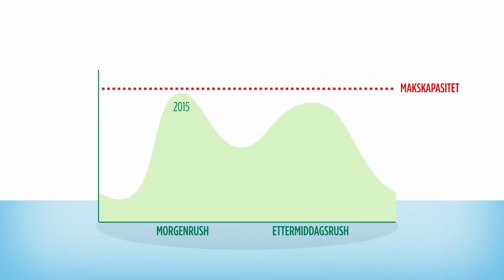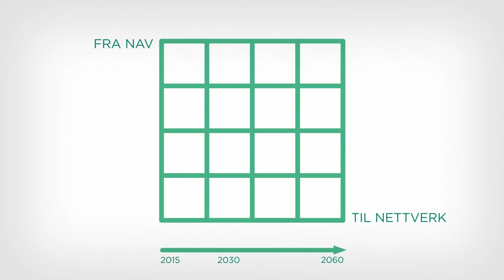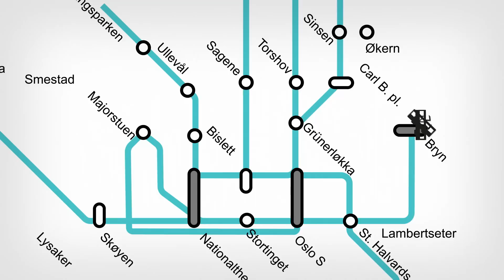KVU Oslo-Navet, Fra nav til nettverk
Konseptvalgutredningen for økt transportkapasitet inn mot og gjennom Oslo, kalt KVU Oslo-Navet, er et felles oppdrag som er gitt Jernbaneverket, Statens vegvesen og Ruter AS. Her kan du se hovedtrekkene fra løsningene som Jernbaneverket, Statens vegvesen og Ruter AS mener må til for at hovedstadsområdet fortsatt skal være et attraktivt område å bo, jobbe og treffes i i framtiden.

Filmen er produsert av Snöball på oppdrag fra KVU Oslo-Navet